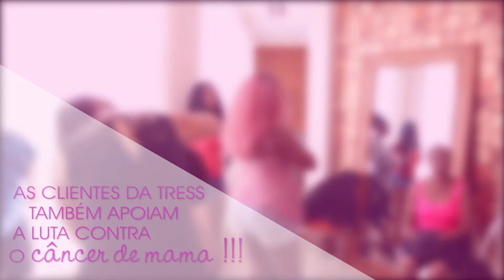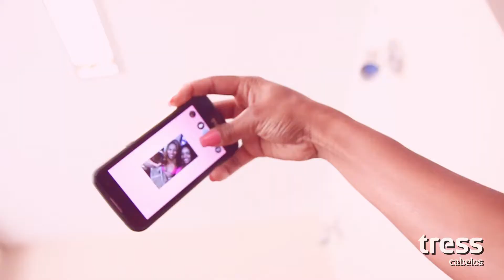OUTUBRO ROSA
Campanha Outubro Rosa Tress Cabelos 2017
Nossas clientes DIVAS juntas contra o câncer de mama!